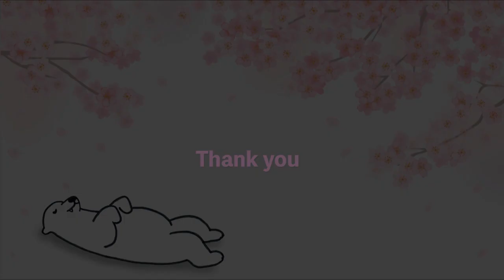今年の繁殖期 おもちゃチェックを怠らないデナリと休憩は短いララ Polar Bears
Polar Bear ,Lila (female/5),Lara(female/25),Denali(male/26).
ホッキョクグマ、デナリ(オス/26歳)、ララ(メス/25歳)。
早朝は雪が降り、うっすらと積もりましたが、開園の頃には溶けました。
開園直後は、水浴していたデナリ。
飼育員さんの姿を見たデナリは、朝ごはんの時間かと、
期待しながら待っていました。
清掃後に、おもちゃ交換で黄色い浮きをもらいましたが、デナリはチェックをしただけで、いつものウォーキングを始めていました。
遊びよりも、ララの方が気になっていたのかもしれません。
ララは今日も、よく歩いていました。
時々屋内で横になって休みますが、寝ているわけではありません。
少し休んだら、再び歩き始めます。
今季もデナリとララの同居は予定されていません。